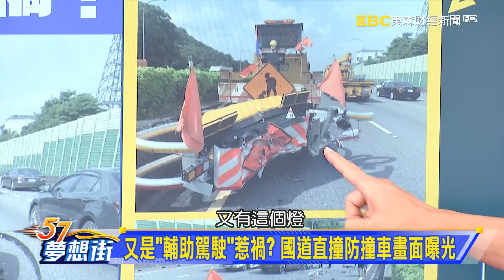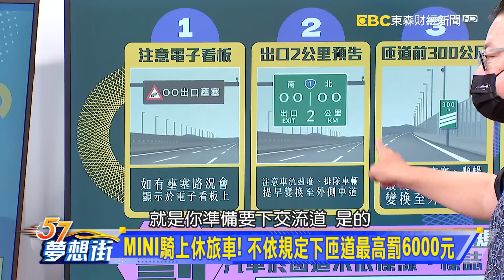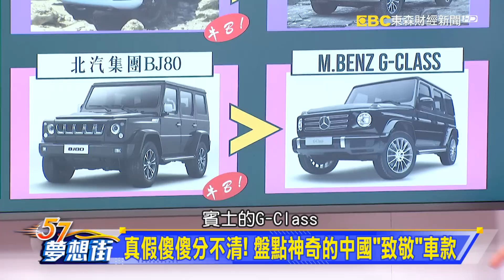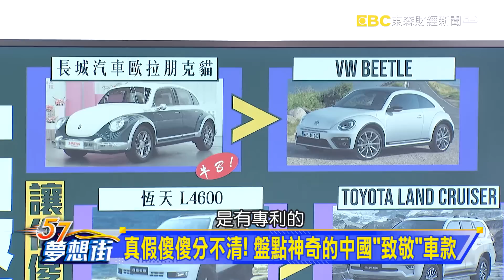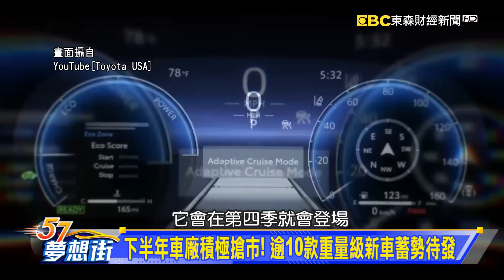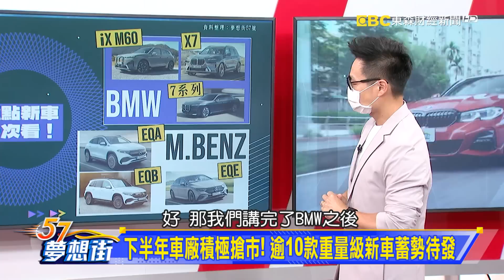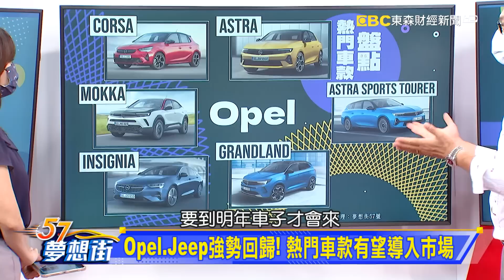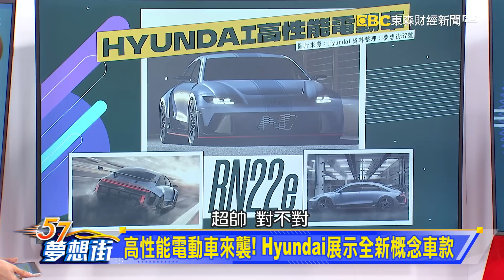國內外最新汽車消息 車壇大小事一次報你知！《@57DreamSt 預約你的夢想》2022.07.26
下半年車廠積極搶市！ 逾10款重量級新車蓄勢待發
限量23台！ 暴力紳士Audi RS7超殺特仕車現身